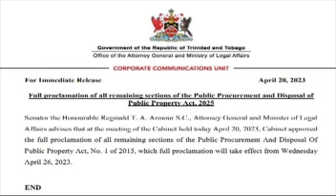REST OF PROCURMENT ACT TO BE PROCLAIMED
All remaining sections of the Public Procurement And Disposal Of Public Property Act of 2015 are to be fully proclaimed next Wednesday.

The announcement was made by the Attorney General on Thursday.